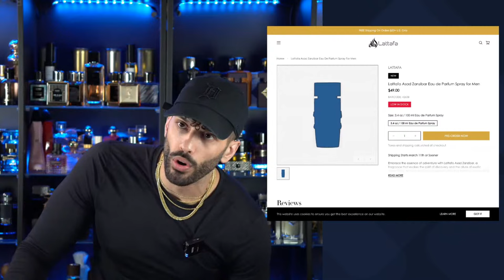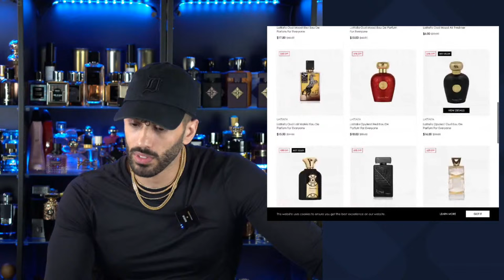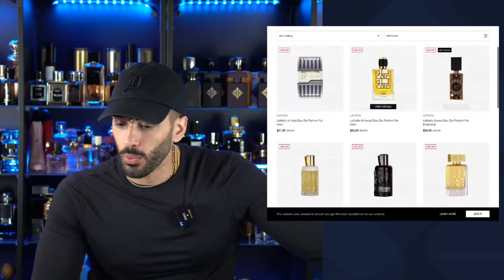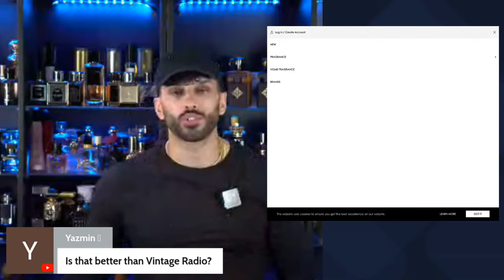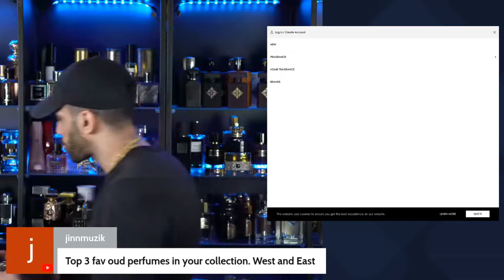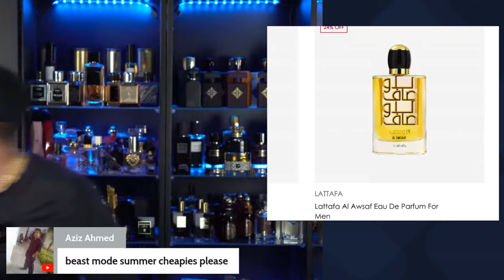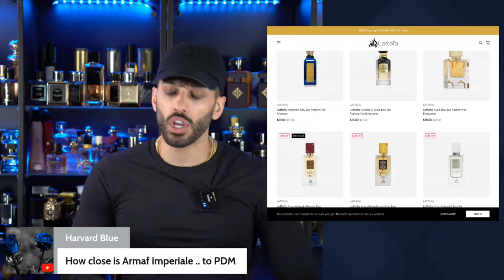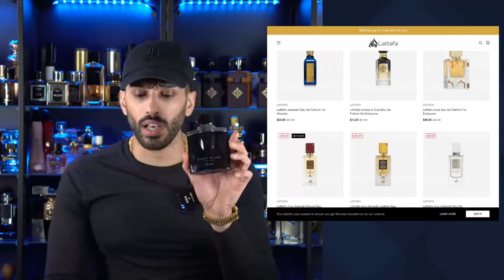New Lattafa Asad Zanzibar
Preorder Asad Zanzibar:
Code AROMATIX

Soho link:
Superz.com code aromatix

AROMATIX SAVE 5% Eastern Luxury
AROMATIX10 save 10% (PARIS CORNER)

AROMATIX5 save 5% Arabian Oud and ME Niche
code AROMATIX save 10% LONDON/UK

🗞️Monthly Newsletter For The BEST Deals Delivered To You For FREE 📰